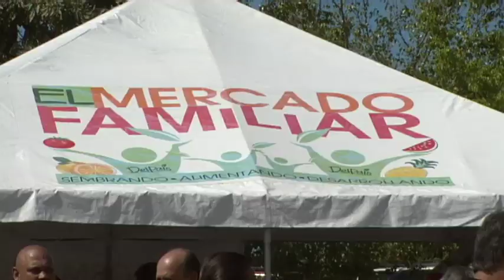Inauguran Mercado Agrícola en Mayaguez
Se inauguró en Mayaguez el Mercado Agrícola que está llevando a cada municipio el Departamento de Agricultura el de la familia con el propósito de fomentar la compra de productos cosechados por manos puertorriqueñas y en el que es mandatorio que los beneficiarios del pan gasten al menos el 5% de su beneficio mensual.